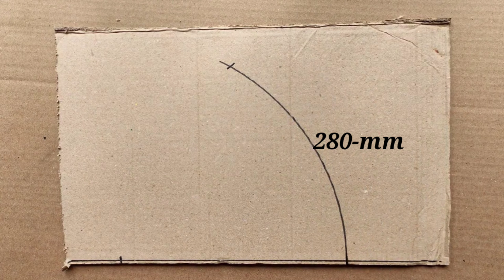how to make a flower 🌺 Farma by-Rakesh babu